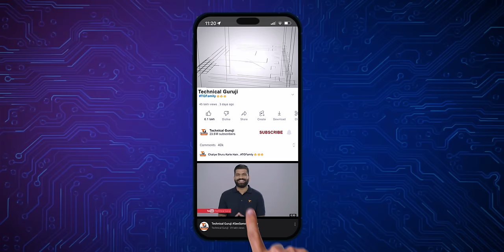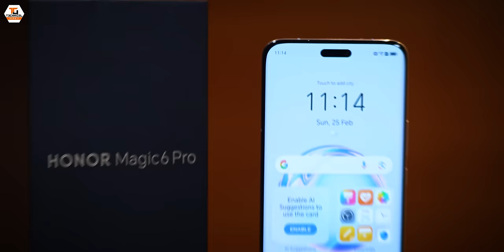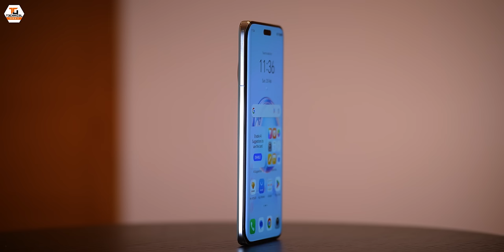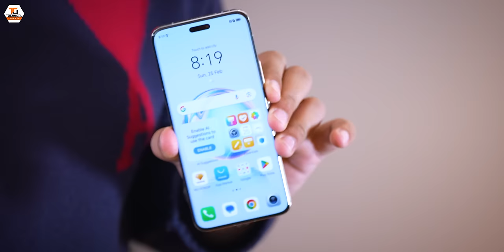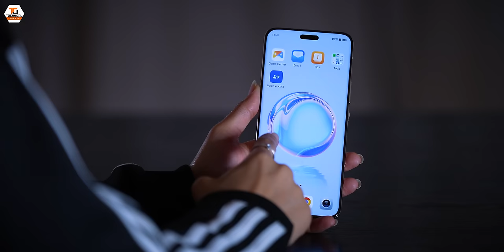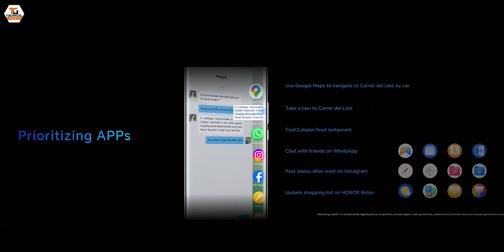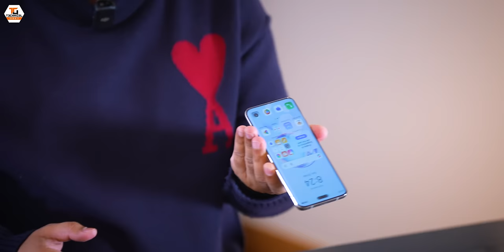Honor Magic 6 Pro Unboxing & First Look - This Phone Has Magic🔥🔥🔥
Namaskaar Dosto, is video mein maine aapse baat ki hai Honor Magic 6 Pro ke baare mein aur share ki hai isi Honor Magic 6 Pro Smartphone ki unboxing aur first look, yaha pe yek ek flagship smartphone hai, jaha pe bahut se flagship features hai. Mujhe umeed hai ki aapko Honor Magic 6 Pro Smartphone ki unboxing aur first look video pasand aayegi.

Our Camera Gear:
1. Sony Alpha 7S III camera